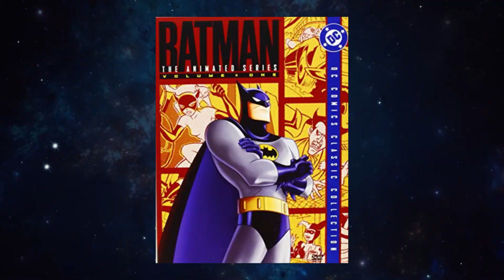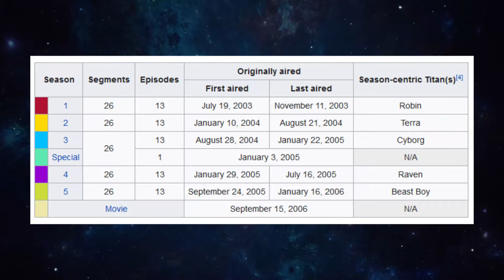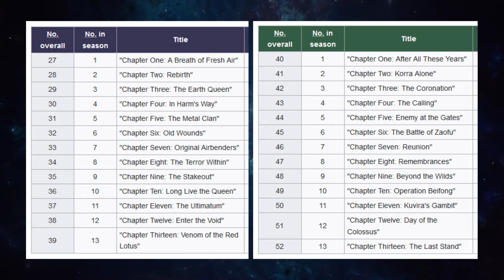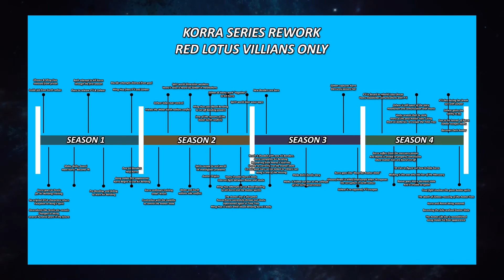What went wrong in The Legend of Korra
From time jumps, tossing out villains. To Korra bouncing back and forth from learning and being smart to stupid. The Legend of Korra had a fragmented story through the second installment of the Avatar universe. I break down each of the issues and try to fix the problems I had with the 4 seasons.